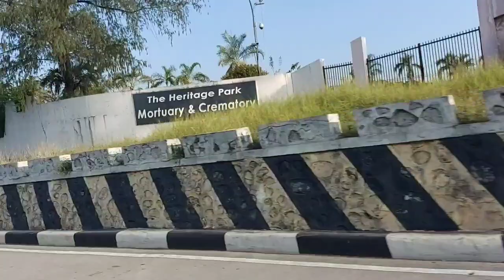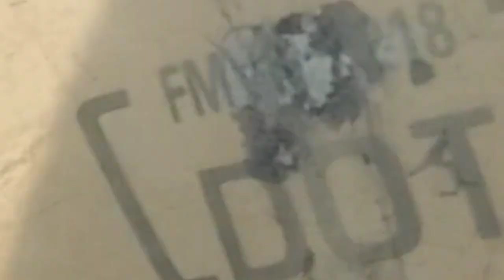Road To Philippine Airport Diagnostic Laboratory (PCR)TEST In Pasay From Taguig City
Going to Philippine Airport Diagnostic Laboratory For PCR covid Test From Taguig City